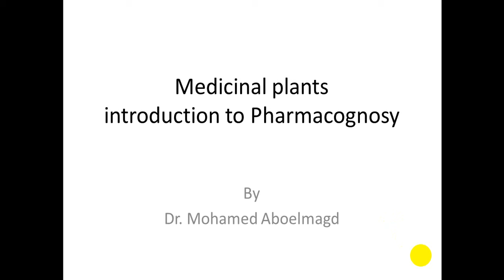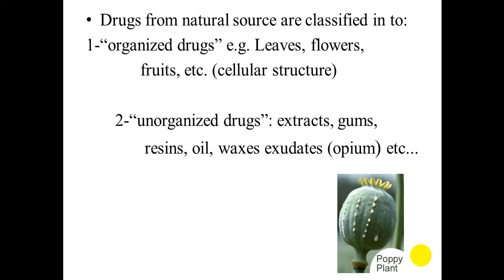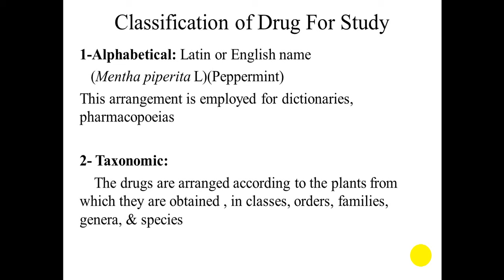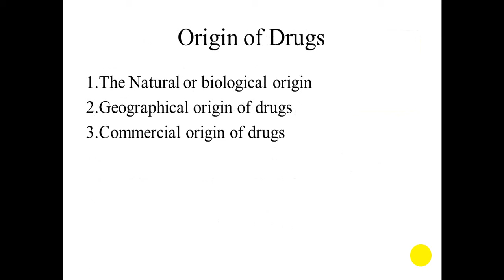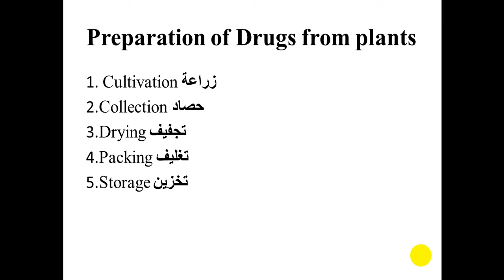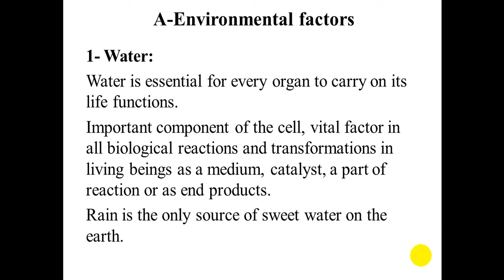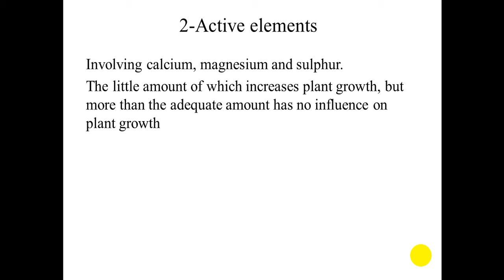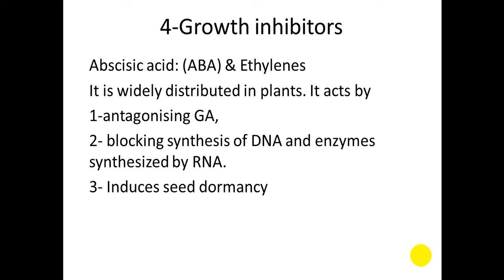العقاقير _ اولي صيدله _ المحاضره الاولي / medicinal plants lec 1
medicinal plants lec 1